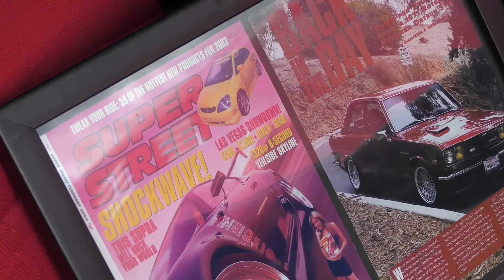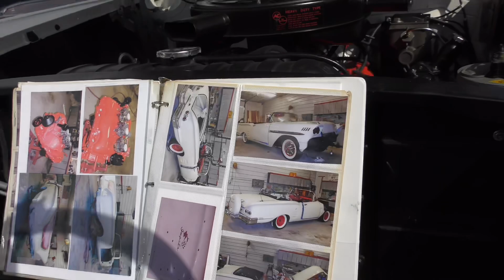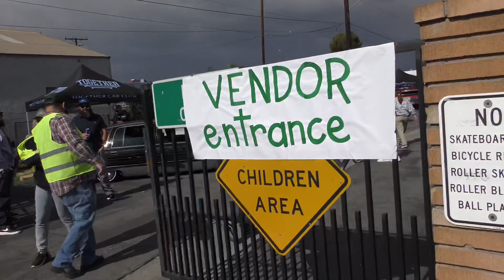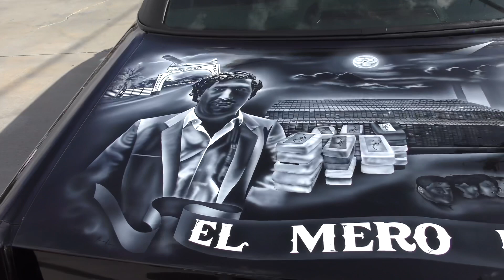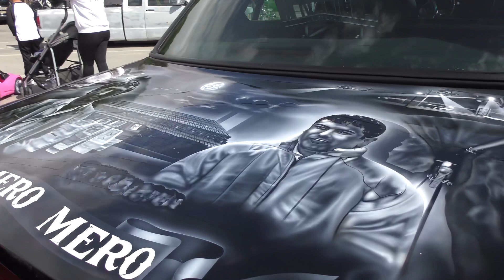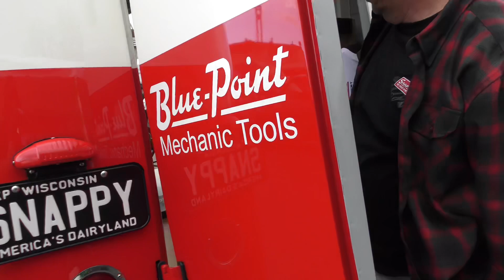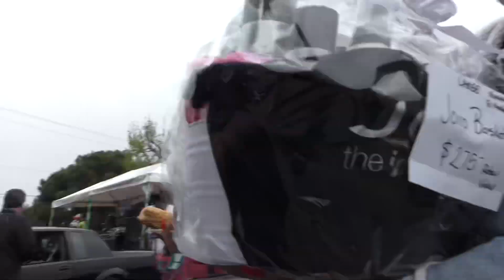Shamrock Autofest South El Monte, CA (4K)